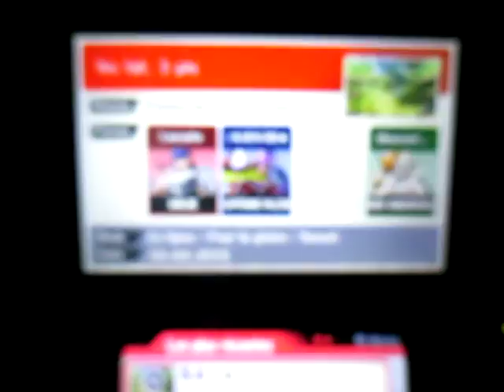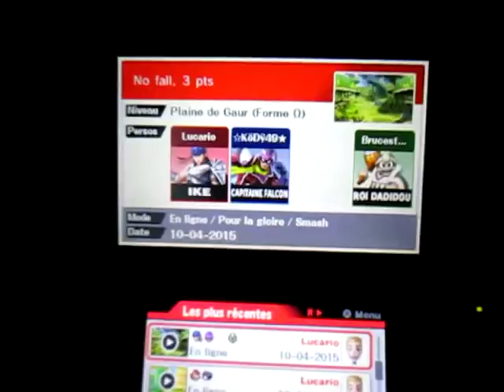SSB for 3DS - For Glory to 3 players: 3 pts without falling with Ike + Anecdotes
Pour vous démontrez que je suis très fort en équipe, je vous raconte une expérience sur Mario Kart Wii après ce match présenté ici.